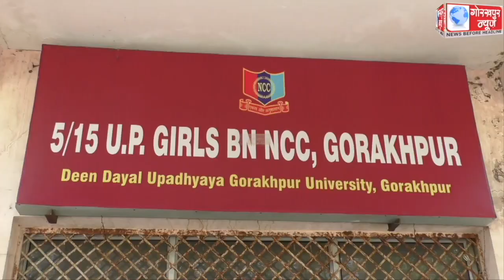गोविवि के कुलपति और नगर विधायक ने किया एनसीसी के 15 यूपी बटालियन के वर्चुअल फायरिंग रेंज का उद्घाटन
गोविवि के कुलपति और नगर विधायक ने किया एनसीसी के 15 यूपी बटालियन के वर्चुअल फायरिंग रेंज का उद्घाटन, कुलपति ने कहा, तकनीक की मदद से एनसीसी कैडेट्स को निशानेबाजी में और परिपक्व बनाना है मकसद